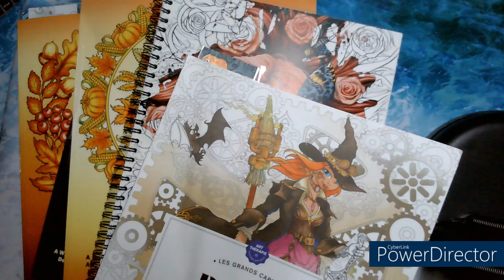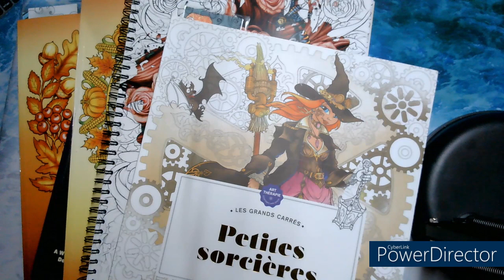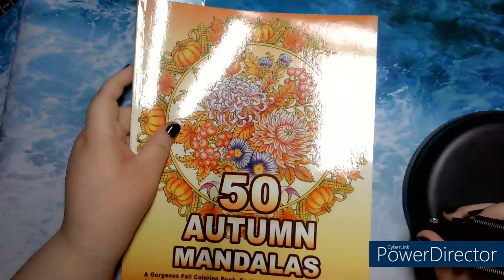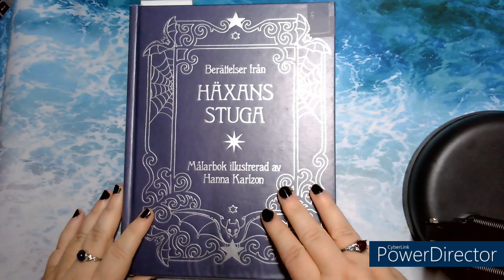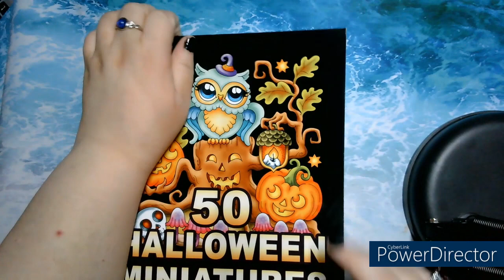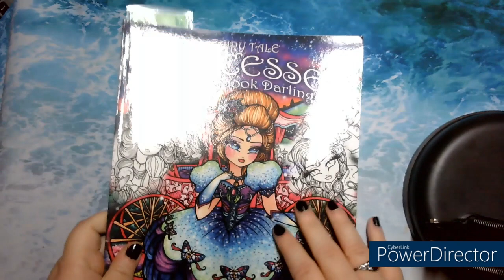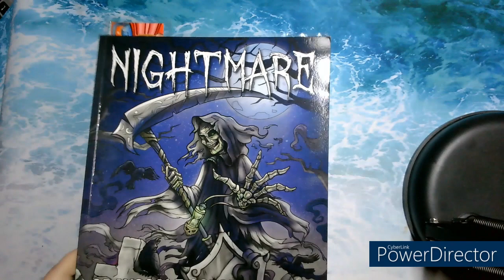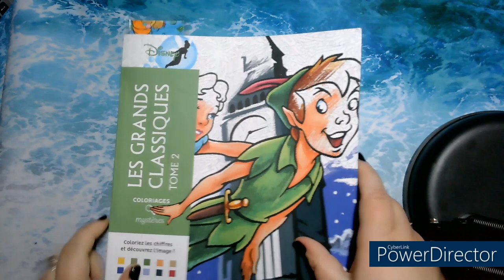Tag how many pumpkins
combien de citrouilles avez-vous déjà coloriées? Pour le savoir, il suffit de faire le howmanypumpkinstag de @disneymegscoloring

Alors participez vite au challenge 23citrouilles2023!

Jai oublier de tagger de monde dans ma video mais la je tag @joziecolorie3326   et @MelissaArts77